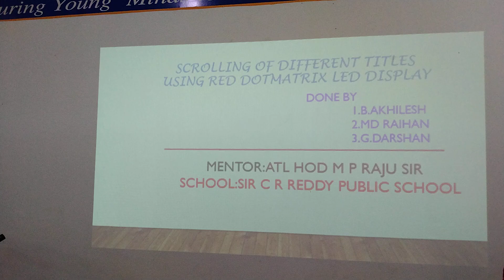TEXT SCROLLING ON RED LED DOT MATRIX DISPLAY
SIRCRRPS ATL STUDENTS